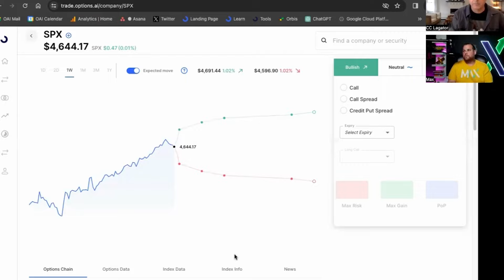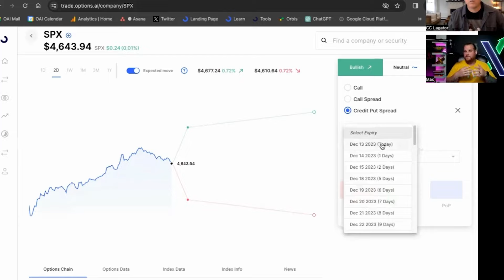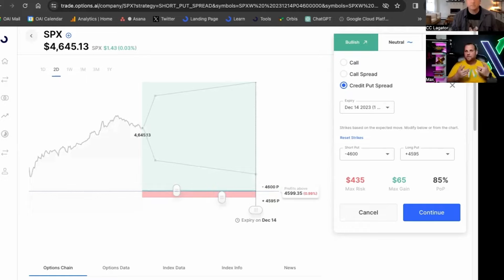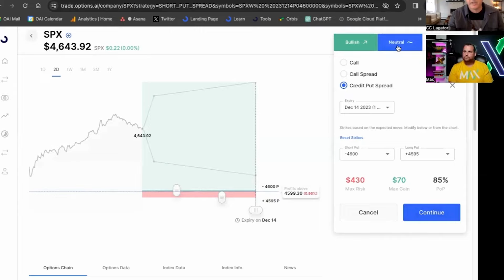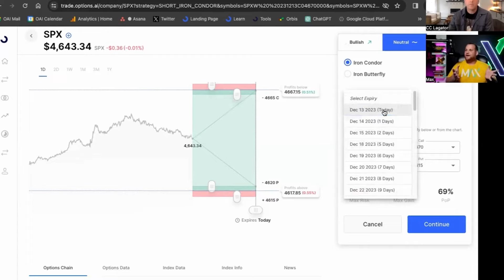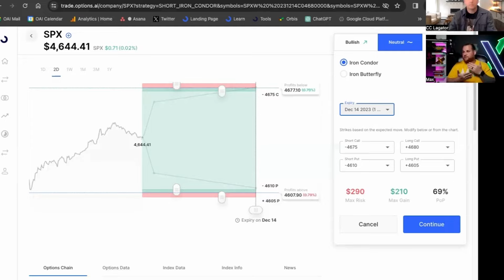"The Hottest New Broker" - Options AI X Big Daddy Max [ Full Interview]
Here is my full interview with the hottest new broker there is... Options AI

📈$0 Commissions For Your 1st Month & Only $5/month After That With Options AI